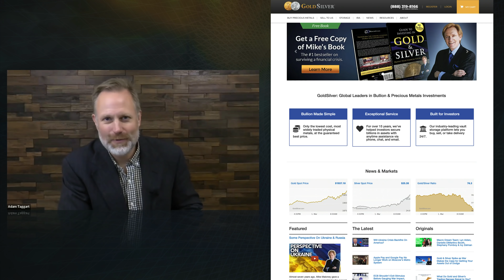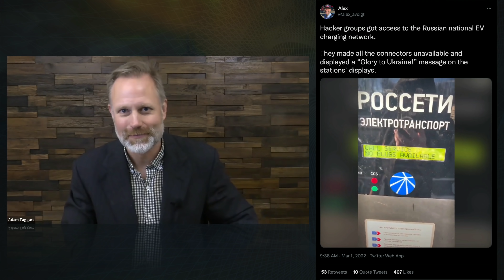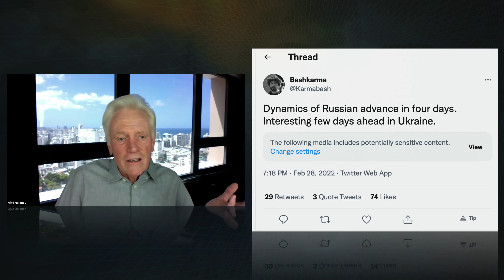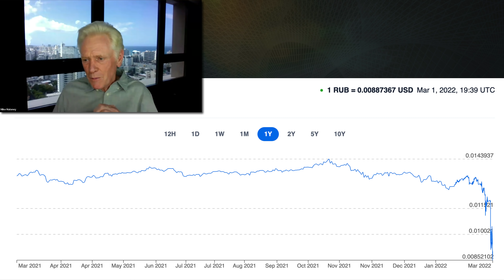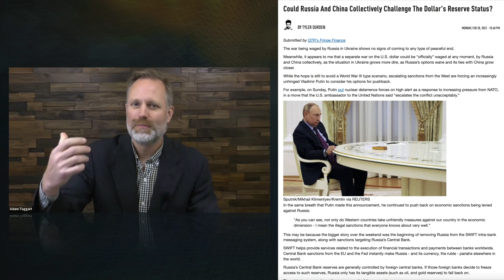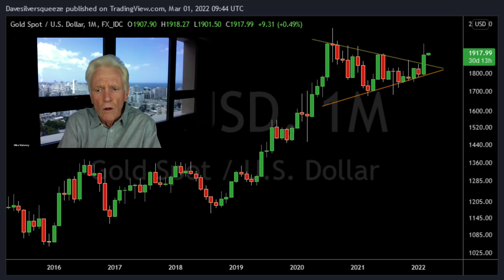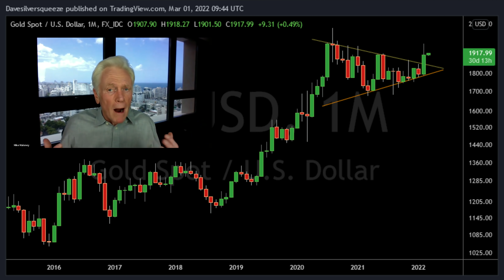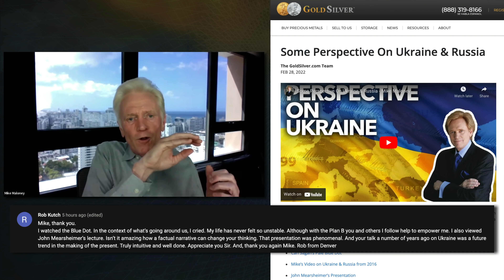World War E Has Started - But What Is It?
World War E has started - but what is it? Join Mike Maloney and Adam Taggart as they discuss the implications of this new form of combat in which nation states attack each other via electronic means. We are in brand new, never-explored territory, so what does it mean for gold? What does it mean for cryptocurrencies? How could this affect your life? Thanks for sharing and clicking that 'Like' button. For those wondering why our videos don't appear in their subscription feed immediately - we release our clips to our free weekly email readers first, then later we publish to YouTube. Sometimes it's just hours, sometimes it's a couple of days later. This is to encourage people to join our free newsletter - because one day, we may not have YouTube to rely on. As always, thank you for your support. M.